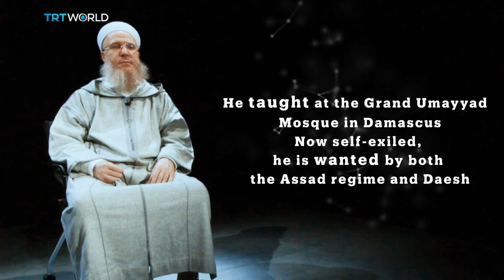Muhammad al-Yaqoubi has a dream for Syria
Self-exiled and now wanted by both the Assad regime and Daesh, Shaykh Muhammad al Yaqoubi is on a mission. The prominent Syrian Islamic scholar is traveling the world combating extremism and spreading awareness about the Syrian humanitarian crisis. He has a dream that Syria will one day be rebuilt and Syrians will return to their homeland.